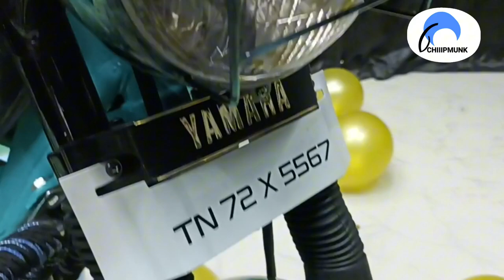Rx100 full. restoration | with graphicao painting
in this video rx100 is fully painted and restored for more details text us, this bike is fully restored from the top to bottom and disc brakes fixed

con

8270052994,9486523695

rx100